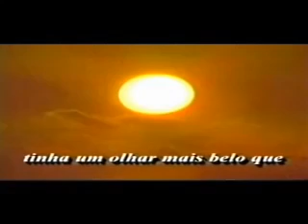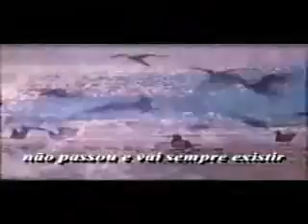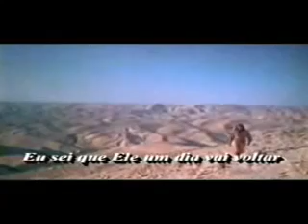Jesús Existe, Esta Vivo.